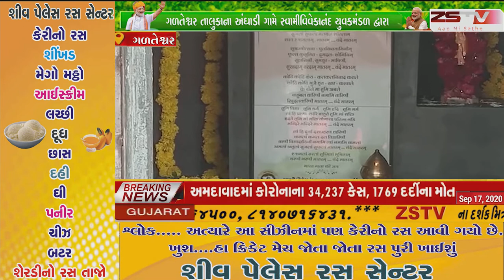ગળતેશ્વર તાલુકાના અંઘાડી ગામે સ્વામીવિવેકાનંદ યુવકમંડળ દ્વારા